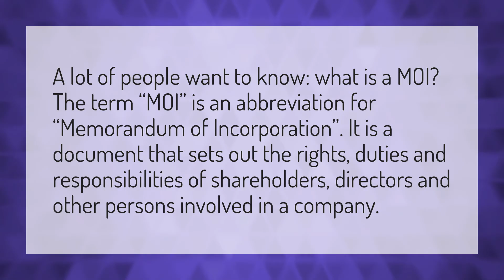What is a moi?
Papi Mean • What is a moi?